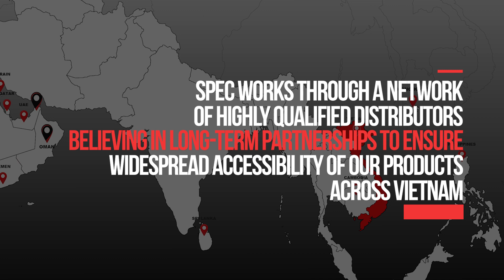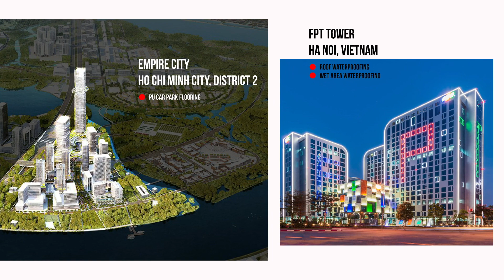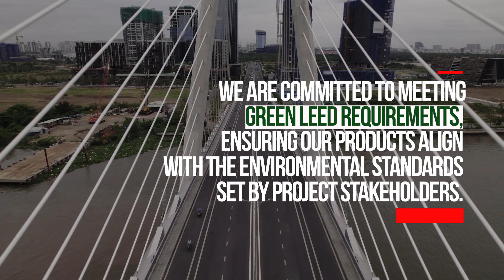SpEC Presence in Vietnam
Celebrating over 25 YEARS OF EXCELLENCE IN VIETNAM